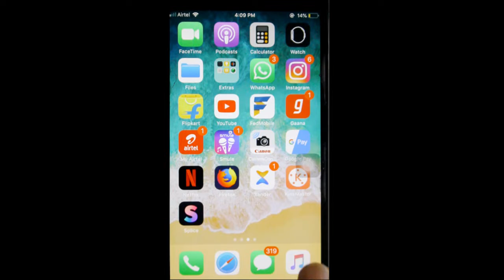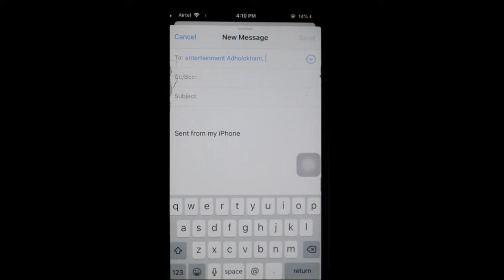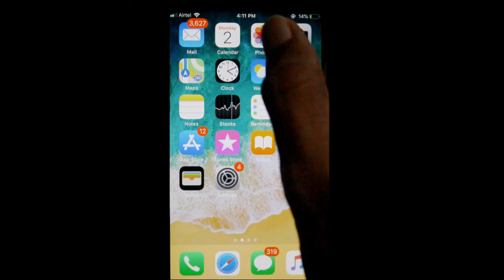How to "DOWNLOAD" Instagram photos on "IPHONE" (simple method)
This video is about showing easiest way to download instagram photos in iphone without using any insagram downloader.